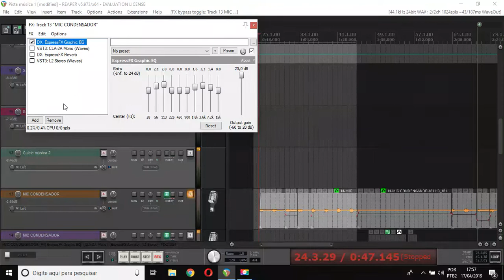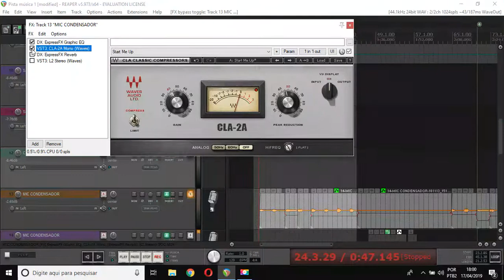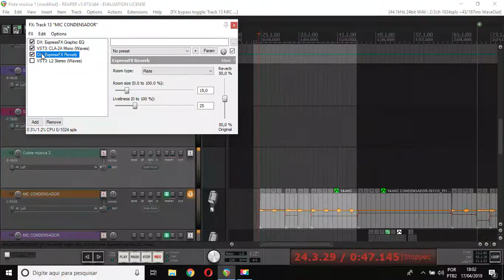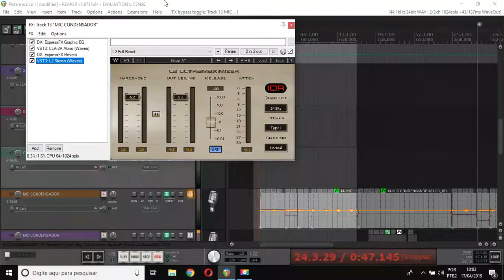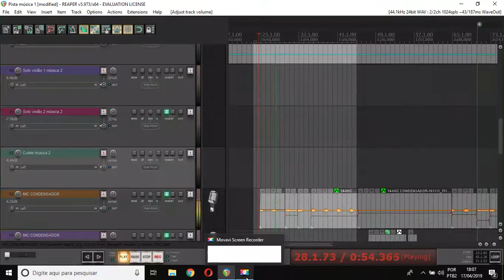Tutorial Vocal o X da Questão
Agência 0926
Conta 64479-6